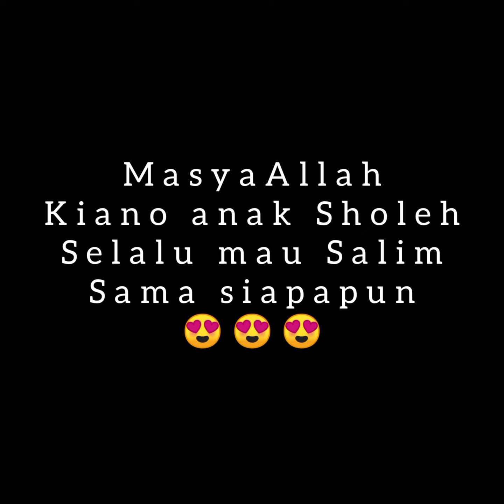KIANO ANAK SHOLEH SEMUA ORANG DI AJAK SALAMAN ❤️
Sumber